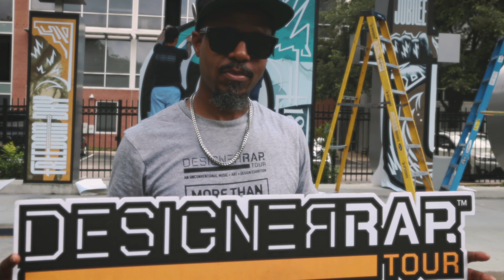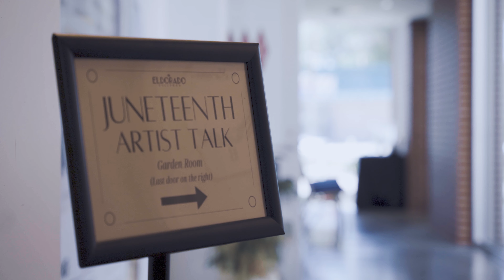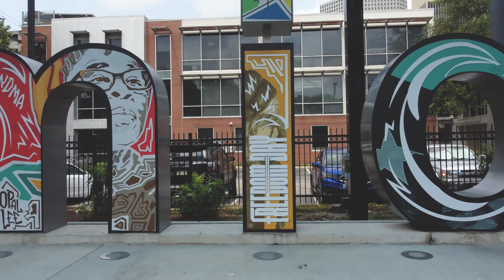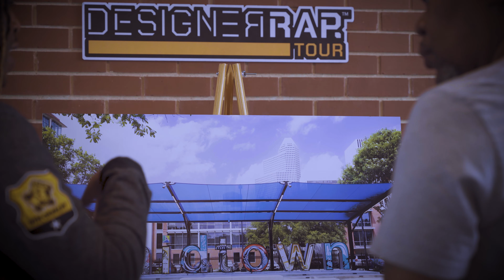2024 Juneteenth Artist Talk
Interviewer: Desmond Bertrand-Pitts, Executive Director of the Buffalo Soldiers Museum

Interviewee: James E! Walker, Visual Artist

Leading up to the 2024 Juneteenth holiday, the iconic Midtown Houston sign at Bagby Park was wrapped in a design by local artist James E! Walker.

The artwork captures the 2024 Juneteenth Houston theme "Road to Juneteenth'' and consists of a vibrant and compelling visual narrative. It represents key moments leading up to the creation of the Juneteenth holiday, such as the signing of the Emancipation Proclamation and the announcement of the end of slavery in Galveston, Texas.

Midtown Houston was once part of the historic Third Ward and Fourth Ward communities. Throughout the year, we work to honor the rich legacies of these historically Black neighborhoods by sharing Houston's powerful Black history.